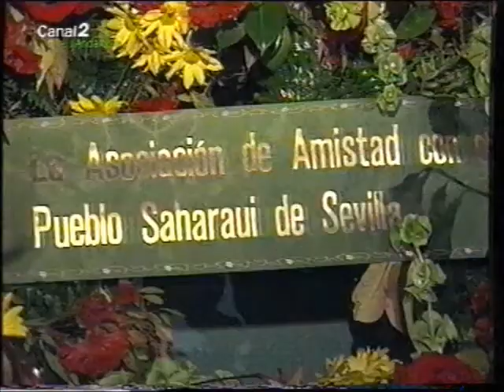Canal 2 Andalucía (1001 Noches) Fragmento Navidad 2001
Joaquin Petit